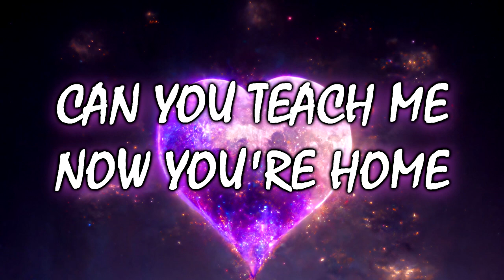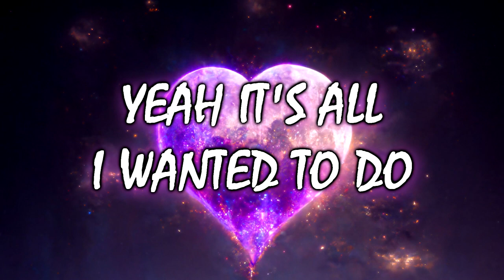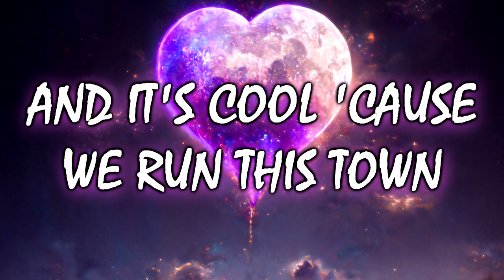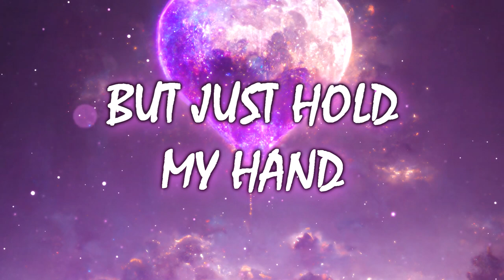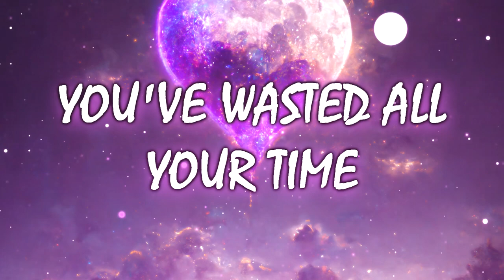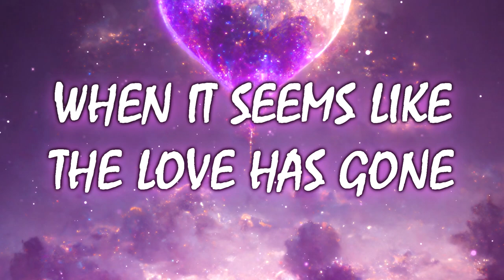shXdow. & Jack Patrick - Follow Your Heart [Lyrics]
this is a very special track to me, i hope you enjoy it! let me know what you think